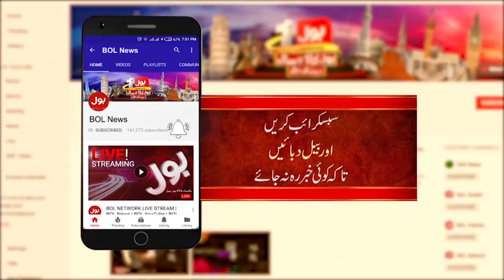Siyasat Ka Asal Husan Moulana Sarkon Per Le Aie - Tabdeeli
Siyasat Ka Asal Husan Maulana Sarkon Per Le aie
Viral Videos of Dharna
Funny things in Maulana Fazlur Rehman Azadi March